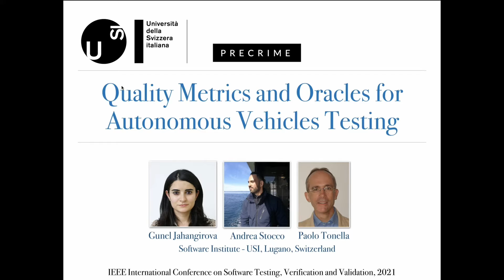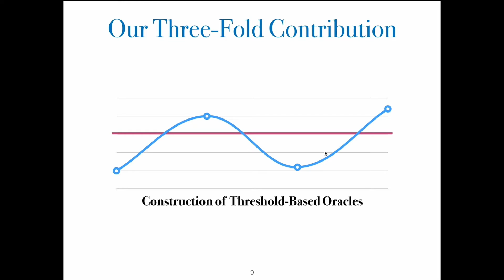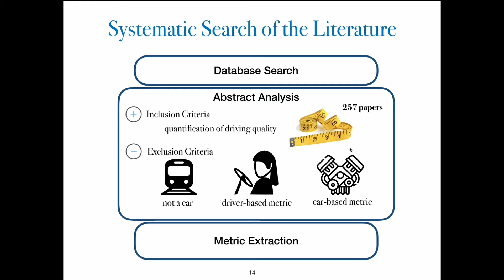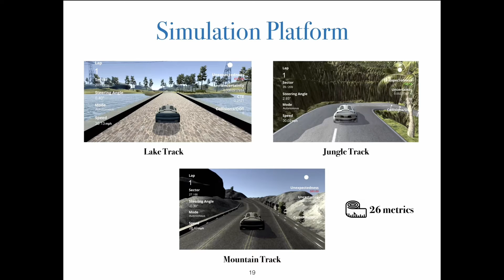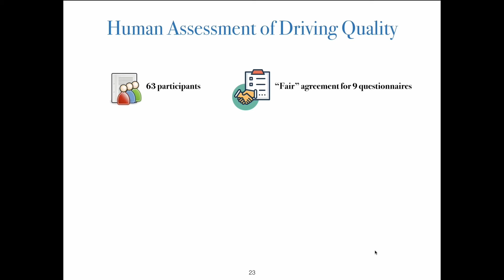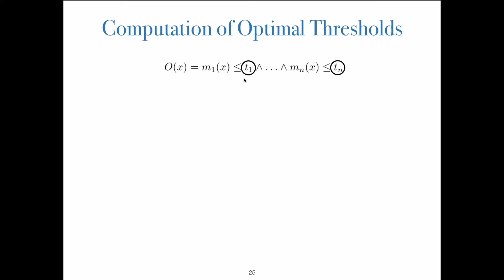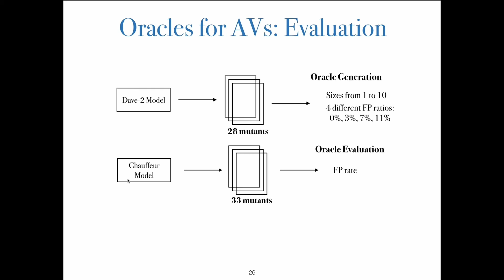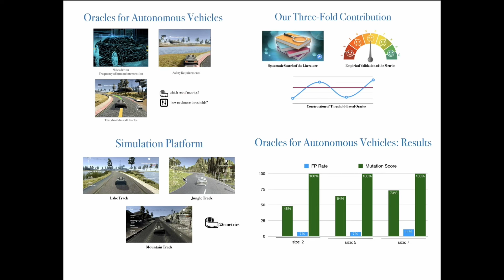Gunel Jahangirova // SISeminarSeries​​ // October 21, 2021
Quality Metrics and Oracles for Autonomous Vehicles Testing

ABSTRACT—The race for deploying AI-enabled autonomous vehicles (AVs) on public roads is based on the promise that such self-driving cars will be as safe as or safer than human drivers. Numerous techniques have been proposed to test AVs, which however lack oracle definitions that account for the quality of driving, due to the lack of a commonly used set of metrics. Towards filling this gap, we first performed a systematic analysis of the literature concerning the assessment of the quality of driving of human drivers and extracted 126 metrics. Then, we measured the correlation between such metrics and the human perception of driving quality when AVs are driving. Lastly, we performed a study based on mutation analysis to assess whether the 26 metrics that best capture the quality of AV driving according to the human study can be used as functional oracles. Our results, targeting the Udacity platform, indicate that our automated oracles can kill a high proportion of mutants at a zero or very low false alarm rate, and therefore can be used as effective functional oracles for the quality of driving of AVs.